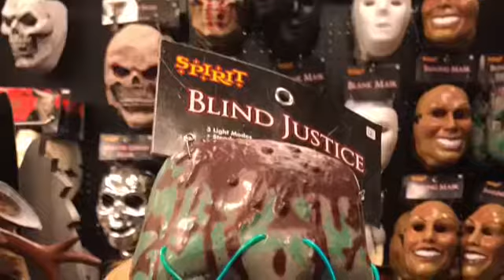Nicky y Brandon los mejores hermanos.